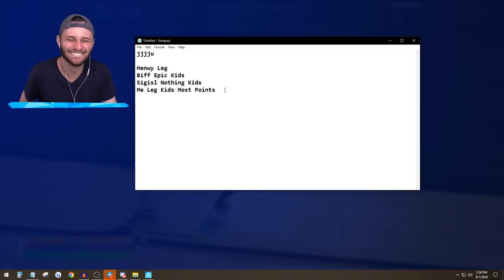DRIFTBOARD DARTS & Mini Games in Fortnite Battle Royale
We Play DARTS for our LOOT in Fortnite!

🤖 My Friends! 🤖